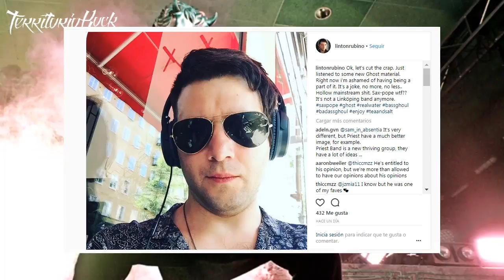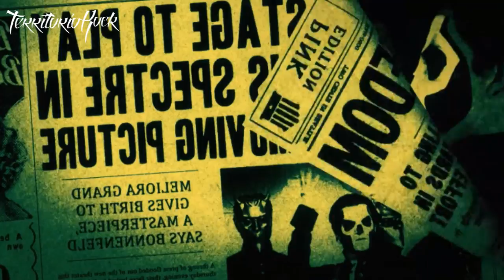► GHOST: JAMES HETFIELD fanatico de la banda - Ex Bajista Durisimas declaraciones | Territorio Rock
►Territorio Rock
¿Quieres ver más contenido así?